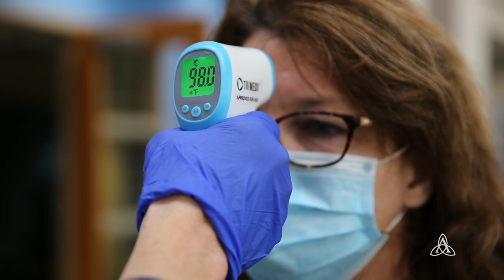Inside Tiger Football | 9/9/21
Inside Tiger Football presented by RibCrib is back with a new episode. Join host Adam Hildebrandt and Coach Josh Blankenship as they discuss last week's game at Union and preview Friday night's game at Owasso. This week's special guest is Senior Offensive Lineman, Nick Fuller. Watch the Tigers take on the Rams LIVE on ArrowVision Friday night at 7:30 PM.